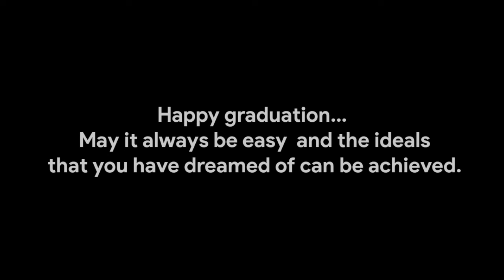Pengukuhan#Perpisahan# SMPN 30 Surabaya Kelas 9J